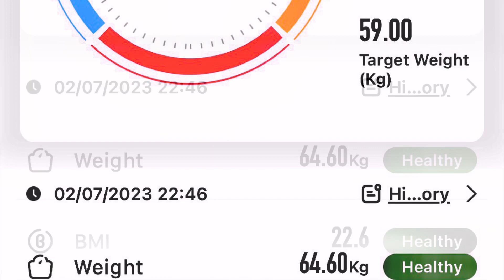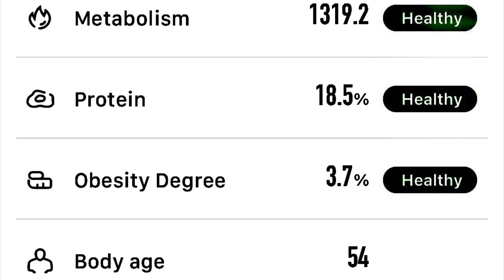BCP | 2246 hrs, Tuesday, 7 February 2023 | 64.60 kg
I gained 450 g of Weight since my last reading 42 minutes ago as I had eaten half a can of baked beans and drank 330 ml of water.

Two Body Composition Parameters are now out of range:
Body Fat Percentage at 20.1% and Visceral Fat Rating at 12.5.